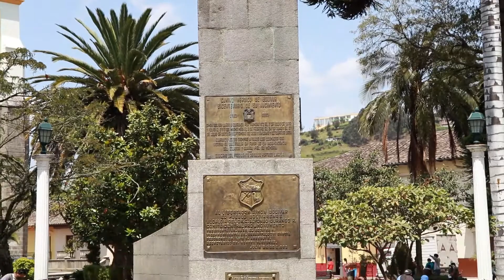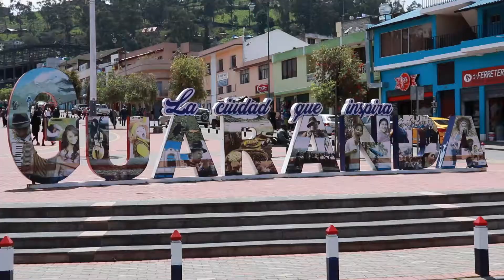Un paseo por Guaranda en Ecuador 🏔🍴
Me fui a un paseo por Guaranda en Ecuador y la pase super por que conocí la plaza roja y probé unos de sus platos de la sierra ecuatoriana.